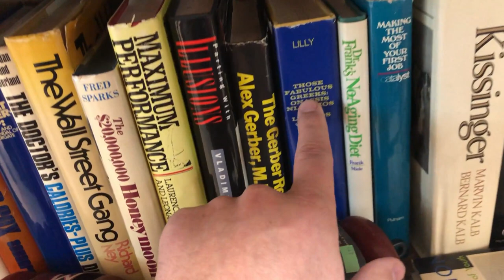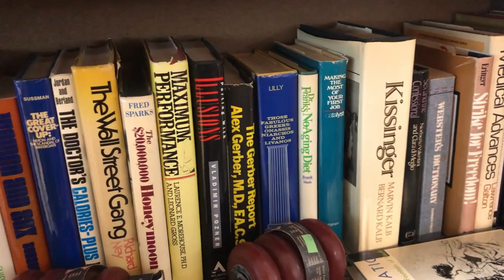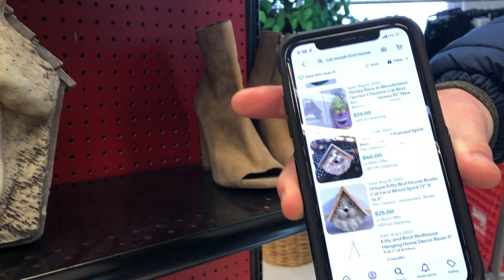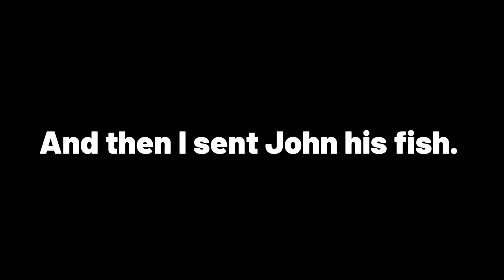Exposing Resale Rabbit (Wisconsin's Most Notorious Reseller)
People are amazed at what he does to make money.